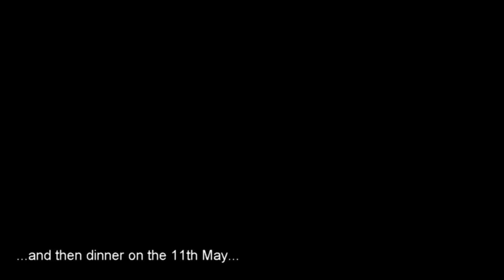2019 Karen's 60th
Karen's 60th in 2019 in Chch...